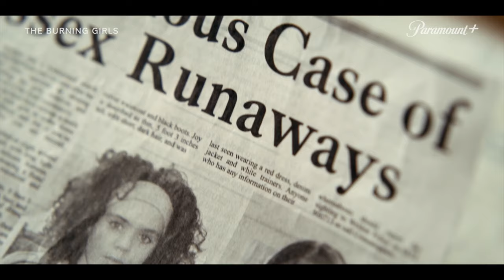THE BURNING GIRLS Trailer (2023) Samantha Morton, Ruby Stokes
THE BURNING GIRLS Trailer (2023) Samantha Morton, Ruby Stokes, Series